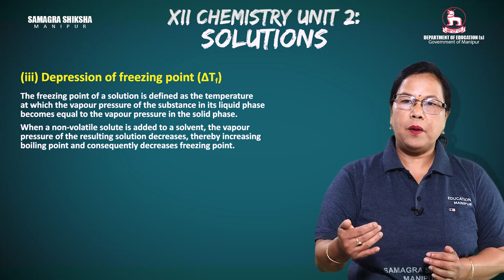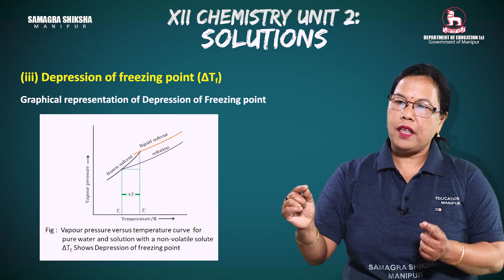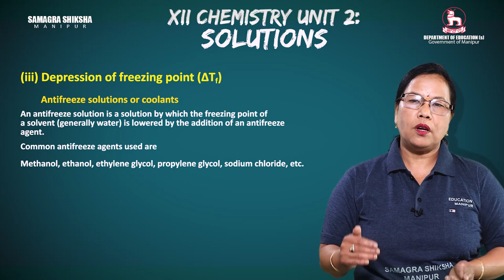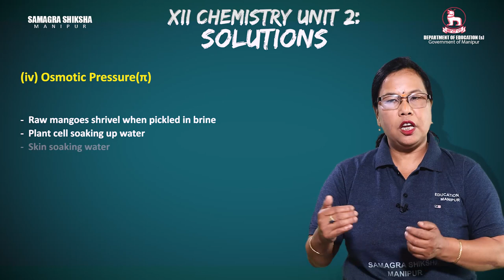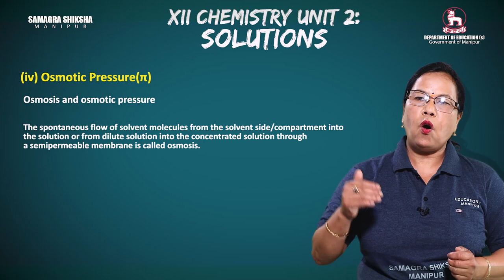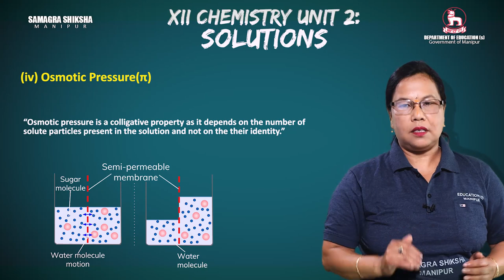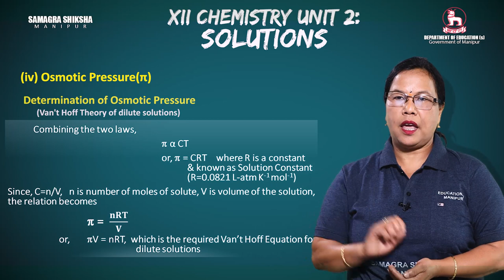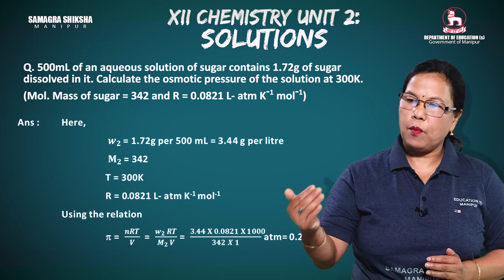Class XII Chemistry Chapter 2: Solutions (Part 5 of 6)